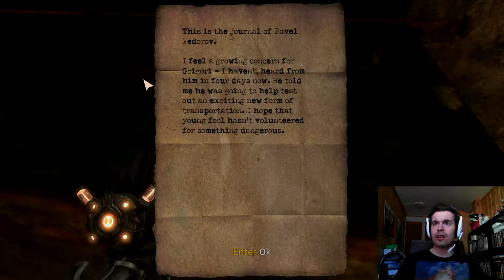Singularity E06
Nostalgia playthrough of Singularity.